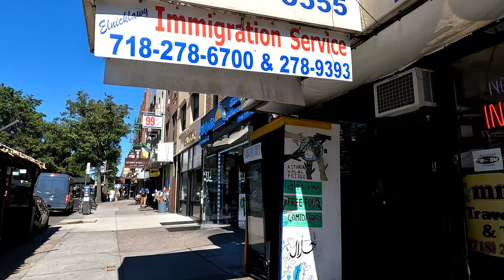Steinway Street Walk - 35th Avenue to Astoria Blvd - Astoria | NYC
A walk on Steinway Street in Astoria, NYC from 35th Avenue to Astoria Boulevard.  September 23, 2022.

22:14 We had lunch at Duzan, a chicken shawarma bowl with salad and hummus. It was the best thing we've eaten in a while. Absolutely delicious. If you are nearby or in their delivery zone, do not miss it. The rare intersection of quality and quantity.